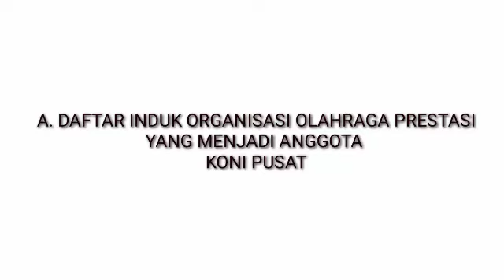Daftar Induk organisasi Cabang Olahraga dan Badan Olahraga Fungsional